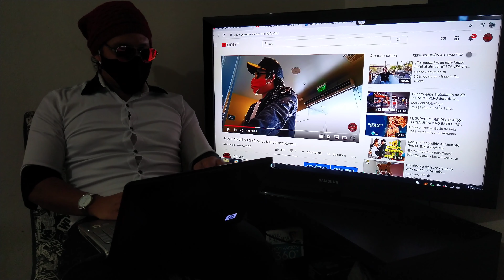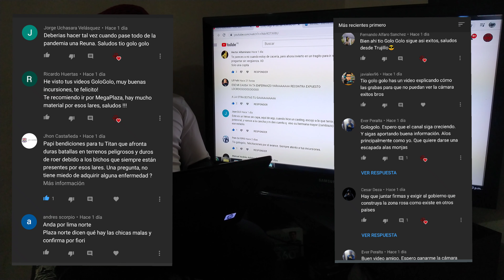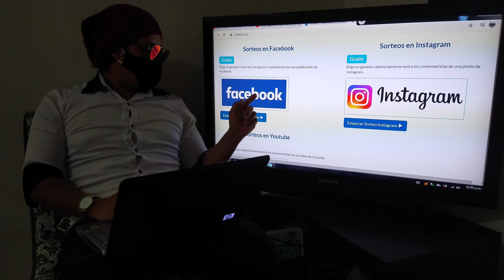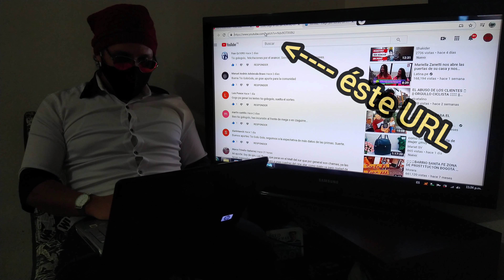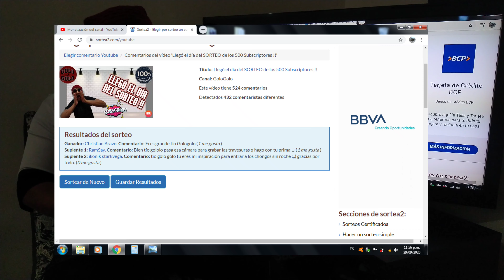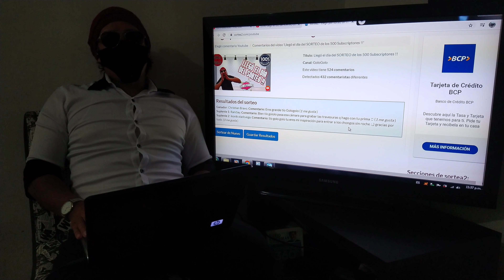Resultado de nuestro PRIMER SORTEO - Chongo 2020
Cumpliendo con lo prometido los invito a ver nuestro primer sorteo realizado con mucha emoción, GRACIAS y atentos a los próximos videos que están mejores que nunca.